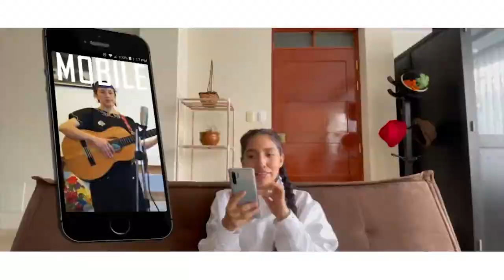Miski Takiy (13/03/2021) Promo | TVPerú